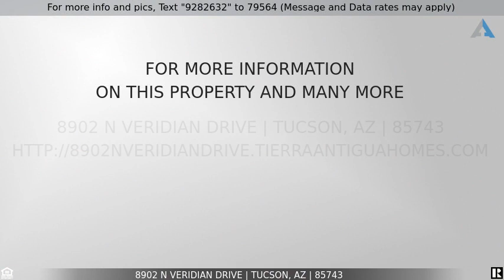Priced at $495,000 - 8902 N Veridian Drive, Tucson, AZ 85743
Presley-built home! This modern and beautifully remodeled home is a must-see! 4 bedroom, 3 bathroom, and 3 car garage gives plenty of space to live and work. New tile flooring throughout the entire house (no carpet!), new interior paint, new baseboards, 2 bathrooms remodeled and 3rd has new vanity and toilet. Kitchen updated with new SS appliances, new granite countertops, and one set of cabinet pantry is brand new and custom. New custom cabinets in family room next to fireplace. High ceilings with recessed can lights and fans. Bonus office space/den and workbench and cabinets in garage. Enormous yard with patio, grass, and shade. Large sliding doors on 3 sides of back patio for natural light. Owner Agent.